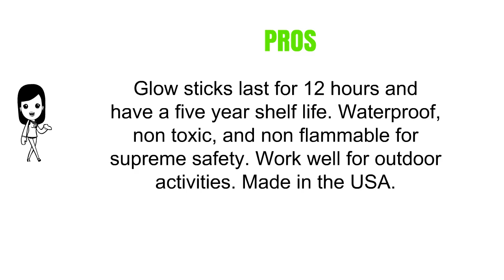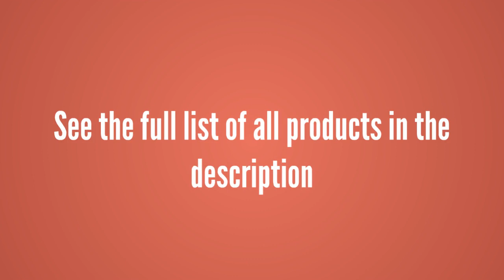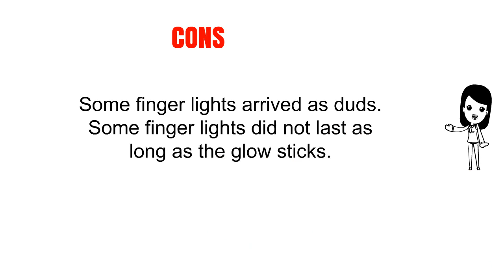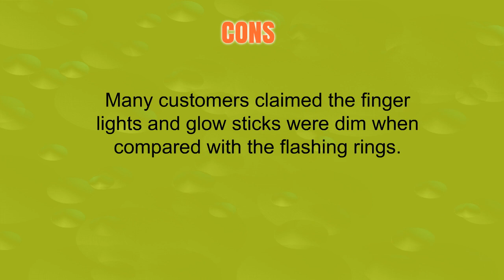Best Glow Stick Sets Reviews - Glow Stick Sets To Purchase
3. Cyalume Green Glow Sticks – 12 Hours of Premium Bright Light, 6” SnapLight Light Sticks for a Variety of Uses (30 Pack)
2. Glow Sticks Bulk Neon Party Favors for Kids - 100 Non Toxic Glow Stick Party Accessories + 40 LED Finger Lights for Halloween + Camping + Birthday Fun
1. 148 Pcs LED Glow in the Dark Party Favors Pack. 8" Glow Sticks Bracelet Mixed Colors Tube of 100, 36 LED Finger Lights, 12 LED Flashing Bumpy Rings for Party Birthday Celebration